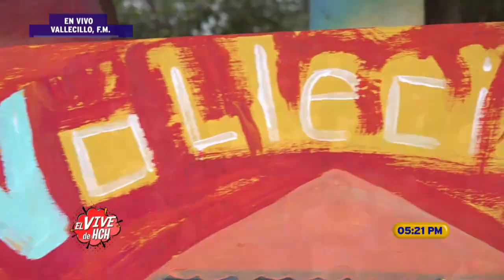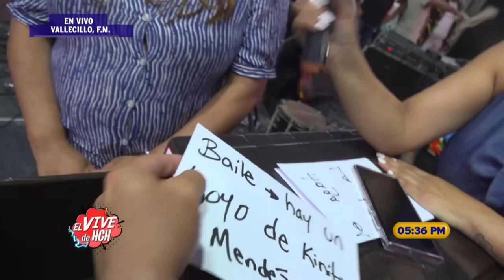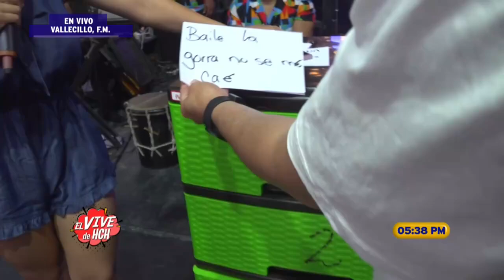El Vive de HCH, (Vallecillo, F.M.), Sábado 11 de Mayo del 2024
ClipsHN